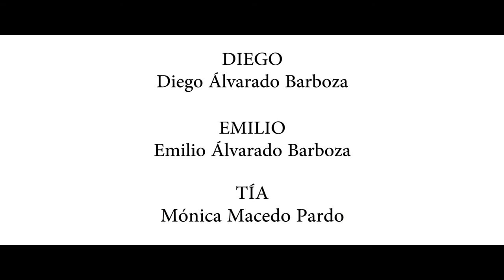MAGIA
Cortometraje realizado para el Onceavo Concurso Nacional de Transparencia EN CORTO.

ASISTENTES DE PRODUCCIÓN:

Andrea González
José Luis Alvarado